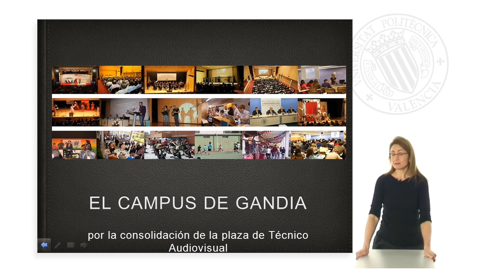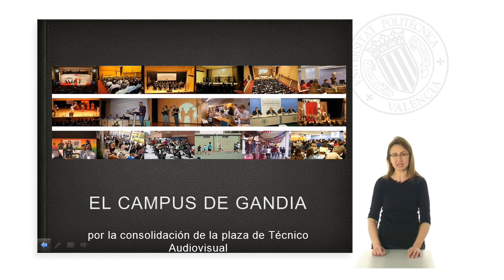ASUN PEREZ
Profesora Titular de Universidad
Subd. 1º EPSG/ Jefe de Estudios